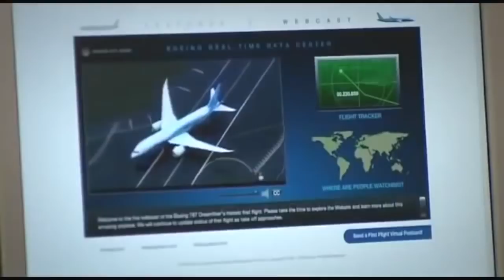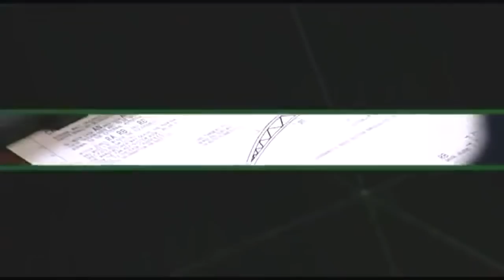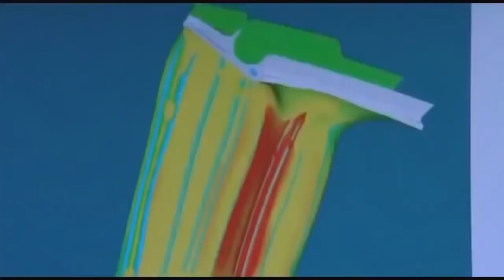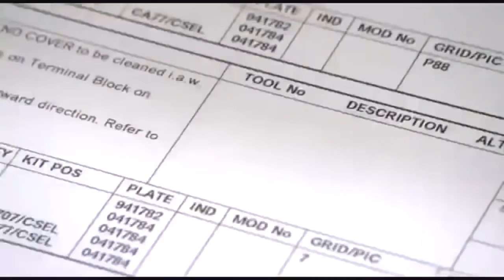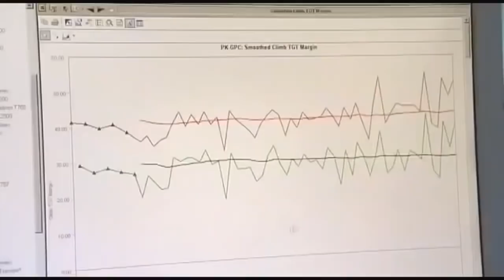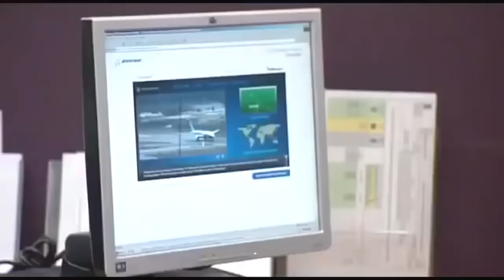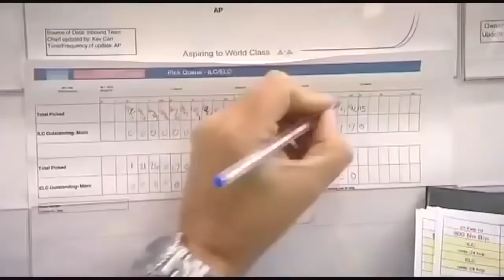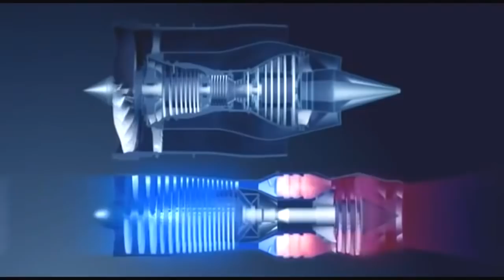Rolls Royce Engine Manufacturing, materials technology